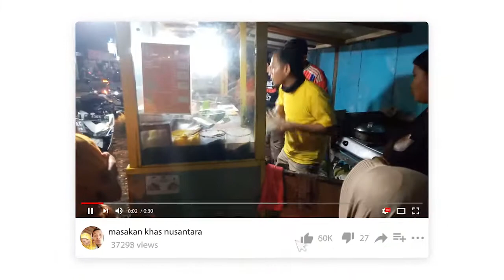Tutorial Bikin PUTING BELIUNG Dari Botol Bekas..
Mainan Anak Tutorial Buat puting_beliung dari botol plastik bekas..